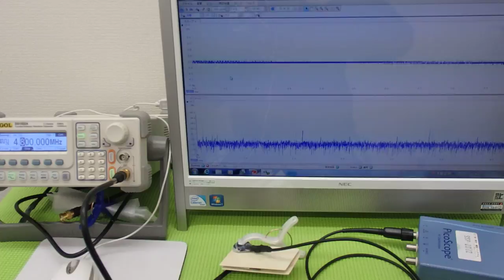超音波プローブによる金属部品の表面改質 （超音波システム研究所 ultrasonic-labo）